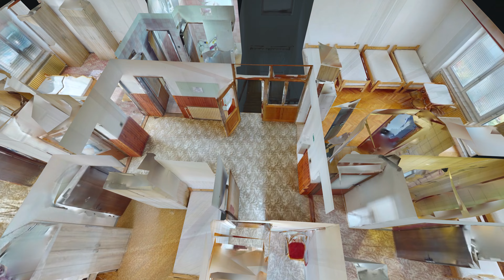Na predaj 9-izbový dom s veľkým investičným stavebným pozemkom v obci Žirany.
Realitný maklér Peter Madleňák Vám ponúka exkluzívne na predaj veľký 9-izbový dom v obci Žirany, ktorý sa nachádza cca 14km od Krajského mesta Nitra.

V minulosti bol využívaný ako ubytovňa, kvôli blízkosti priemyselného parku Sever, kde sídli aj závod automobilky Jaguar Land Rover.

Dom sa skladá z dvoch nadzemných podlaží, každé o výmere cca 200m2 + suterén a je umiestnený na pozemku o rozlohe 4 364m2.